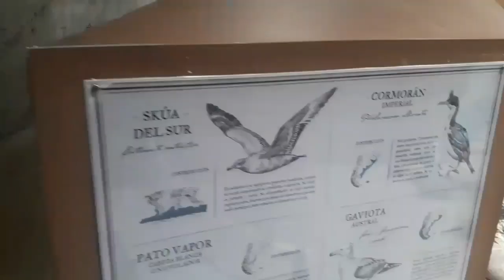Trelew El intendente Maderna junto al gobernador Arcioni encabezaron la inauguración de una nueva te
Trelew El intendente Maderna junto al gobernador Arcioni encabezaron la inauguración de una nueva temporada de pingüinos en Punta Tombo.